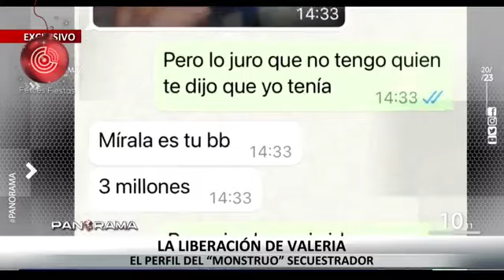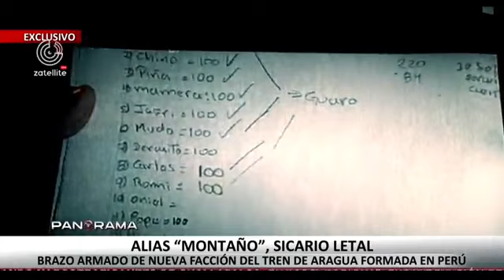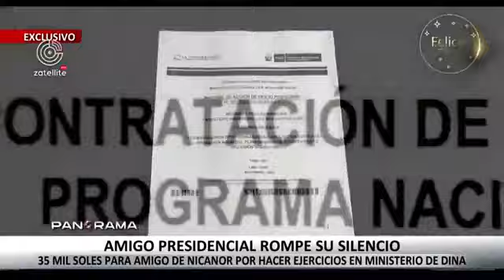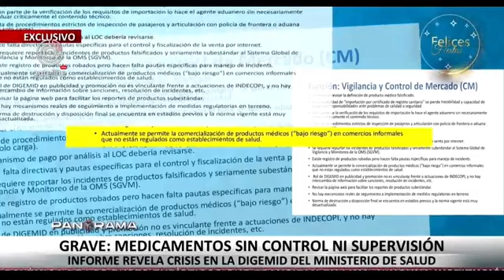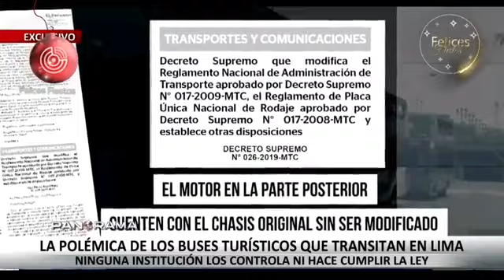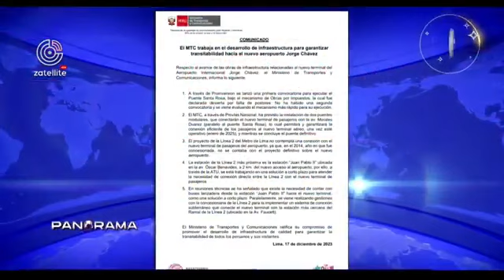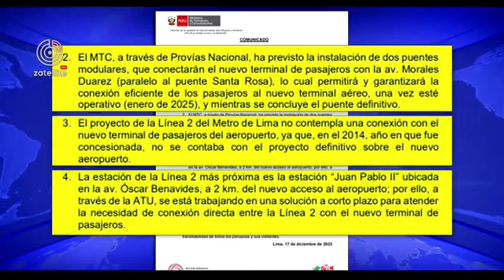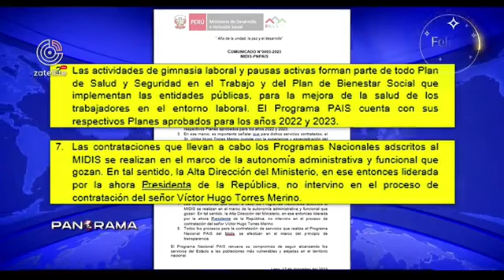EN VIVO - PANORAMA EMISION DOMINGO 17 DE DICIEMBRE DEL 2023 CON MAVILA HUERTAS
- "Encuentro con el PRIMER AMIGO presidencial
Contratado por DINA y coinvestigado junto a NICANOR rompe su silencio
Y también, DIGEMID al descubierto. Crisis de medicamentos revelada por documento clave".

- "LIBERANDO A NARCOTRAFICANTES de Challapalca. Bendecidos con resoluciones del Poder Judicial.
Y también, PELIGRO SILENCIOSO. La polémica de los buses turísticos que transitan en Lima"

- "La liberación de Valeria
El perfil del “monstruo” secuestrador"